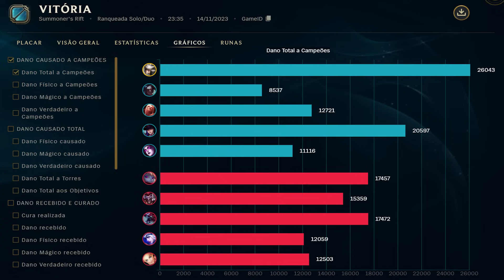É MUITO CHATO JOGAR CONTRA POPPY, CAMILLE VS POPPY | League of Legends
🟩 *CANAL DE  LIVES: RebGui Lives*
🟫 *CANAL DE LOL EDITADO: RebGui 2.0*

nasus gameplay
TOP 1 Nasus BR
Nasus top
nasus build
nasus s13
nasus runas
nasus runes
Tutorial Nasus
como farmar
como splitar
lol
lol gameplay
nasus lol
rebgui nasus
rebuy nasus
nasus pre-season
nasus pré-temporada
nasus s13

lol esports

Aatrox
Ahri
Akali
Alistar
Amumu
Anivia
Annie
Aphelios
Ashe
Aurelion Sol
Azir
Bardo
Blitzcrank
Brand
Braum
Caitlyn
Camille
Cassiopeia
Cho’Gath
Corki
Darius
Diana
Dr. Mundo
Draven
Ekko
Elise
Evelynn
Ezreal
Fiddlesticks
Fiora
Fizz
Galio
Gangplank
Garen
Gnar
Gragas
Graves
Hecarim
Heimerdinger
Illaoi
Irelia
Ivern
Janna
Jarvan Iv
Jax
Jayce
Jhin
Jinx
K'Sante
Kai’Sa
Kalista
Karma
Karthus
Kassadin
Katarina
Kayle
Kayn
Kennen
Kha’Zix
Kindred
Kled
Kog’Maw
Leblanc
Lee Sin
Leona
Lissandra
Lucian
Lulu
Lux
Malphite
Malzahar
Maokai
Master Yi
Milio
Miss Fortune
Mordekaiser
Morgana
Naafiri
Nami
Nasus
Nautilus
Neeko
Nidalee
Nocturne
Nunu E Willump
Olaf
Orianna
Ornn
Pantheon
Poppy
Pyke
Qiyana
Quinn
Rakan
Rammus
Rek’Sai
Renekton
Rengar
Riven
Rumble
Ryze
Sejuani
Senna
Sett
Shaco
Shen
Shyvana
Singed
Sion
Sivir
Skarner
Sona
Soraka
Swain
Sylas
Syndra
Tahm Kench
Taliyah
Talon
Taric
Teemo
Thresh
Tristana
Trundle
Tryndamere
Twisted Fate
Udyr
Urgot
Varus
Vayne
Veigar
Vel’Koz
Vi
Viktor
Vladimir
Volibear
Warwick
Wukong
Xayah
Xerath
Xin Zhao
Yasuo
Yorick
Yuumi
Zac
Zed
Ziggs
Zilean
Zoe
Zyra

camille vs poppy
poppy top
camille gameplay
camille s13
camille lol
camille build